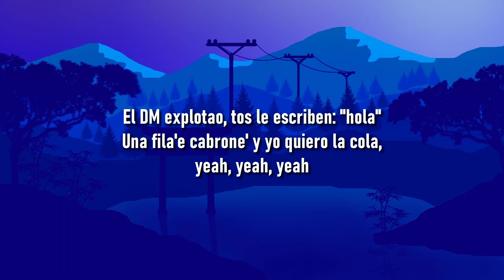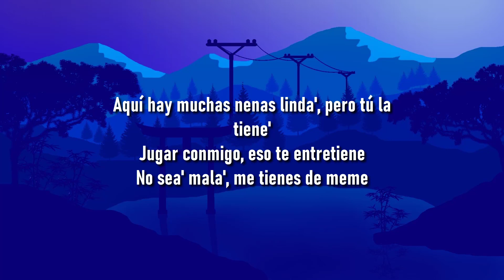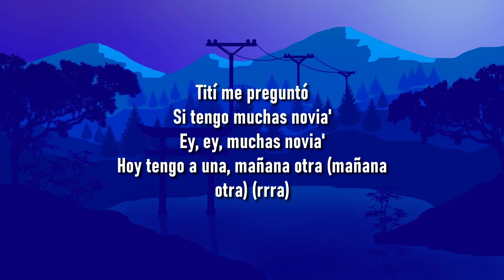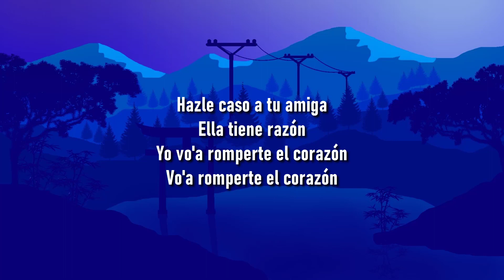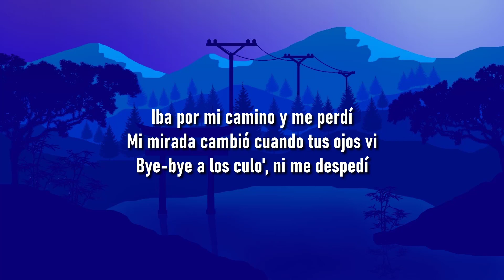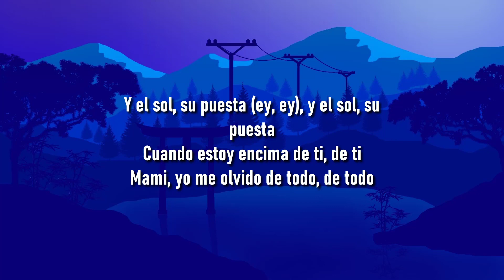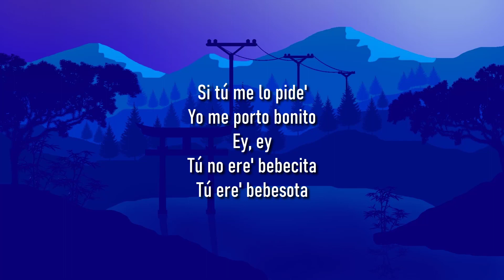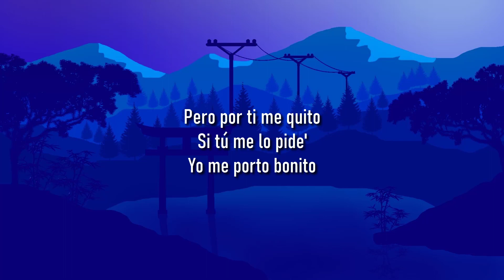Bad Bunny - Neverita (Letra/Lyrics)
🎤Letra: Bad Bunny - Neverita